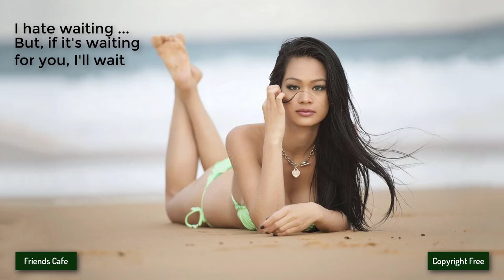[No Copyright Music] - MBB - Beach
Other groups